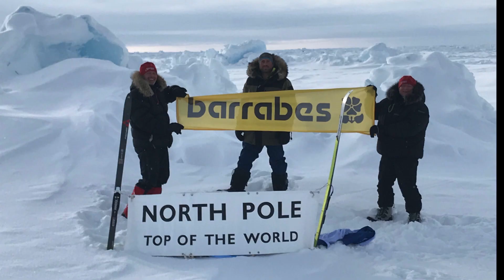Barrabes, montagnards de souche